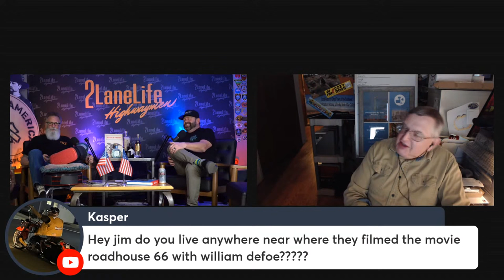Route 66 History with Historian Jim Hinckley | 2LaneLIVE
We've got special guest Jim Hinckley in the house! He took us on a tour of historic Route 66 Kingman, Arizona on our recent trip documenting historic Route 66 towns, and now he's here to share some more great history! Tune in for a good time!

ROUTE 66 KINGMAN HISTORY
Kingman is at the Heart of Route 66 and the longest continuous ribbon (158 miles, 254km) of America's Mother Road!

Kingman, Arizona is situated in the scenic Hualapai Valley between the Cerbat and Hualapai mountain ranges. Founded in 1882 as an Atlantic and Pacific Railroad town, the city was named for railroad surveyor Lewis Kingman. Christened as the Mohave County seat in 1887, it grew into an important supply and shipping center for miners and ranchers in western Arizona.
The commercial district that defined the town included the impressive Hotel Beale (319-327 Andy Devine Ave.), a two-story building built in 1899 of local stone and brick.  In 1907, a substantial, stylish Mission Revival railroad depot was built after fires twice destroyed earlier, wood-and-concrete depots. That same year, the Hotel Brunswick (313-315 Andy Devine Ave.) was built to provide another lodging option.

Route 66’s original 1926 course followed the National Old Trails Road through Kingman.  The new federal highway boosted the town’s economy, as did other important federal activities that took place through the 1930s and 1940s. This included construction of the nearby Hoover Dam from 1931 to 1936, which once again inspired the renaming of the original Ed Thompson Saloon to the “Gateway Café” in reference to the town’s relationship to the dam.  Military installations proliferated during World War II, and an airfield was established a few miles east of town bringing with it an influx of new residents and business.  Route 66 facilitated the shipment of tungsten to Kingman for use in military applications.

HISTORY & SIGNIFICANCE OF US ROUTE 66
US Highway 66, popularly known as “Route 66,” is significant as the nation’s first all-weather highway linking Chicago to Los Angeles.
Route 66 reduced the distance between Chicago and Los Angeles by more than 200 miles, which made Route 66 popular among thousands of motorists who drove west in subsequent decades. Like other highways of its day, Route 66 reflects the origin and evolution of road transportation in the United States. Not only does Route 66 underscore the importance of the automobile as a technological achievement, but, perhaps equally important to the American psyche, it symbolized unprecedented freedom and mobility for every citizen who could afford to own and operate a car.  In response the federal government pledged to link small town USA with all of the metropolitan capitals.
The period of historical significance for Route 66 is 1926 to 1985. The national system of public highways brought geographic cohesion and economic prosperity to the disparate regions of the country.